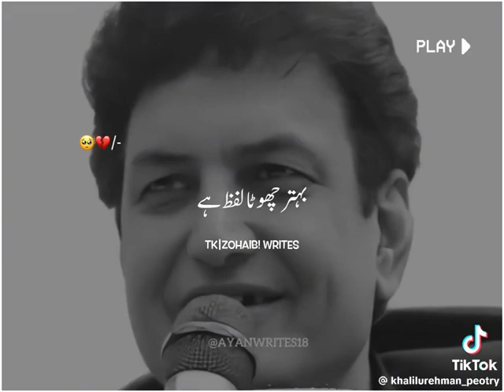February 18, 2024